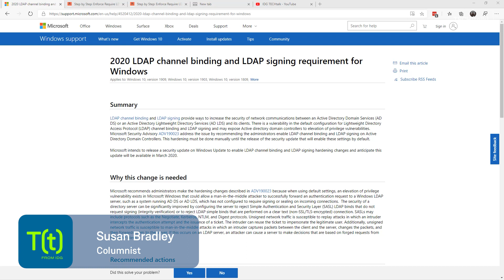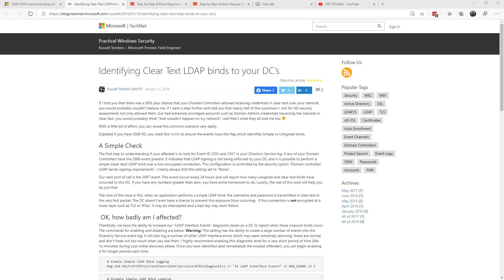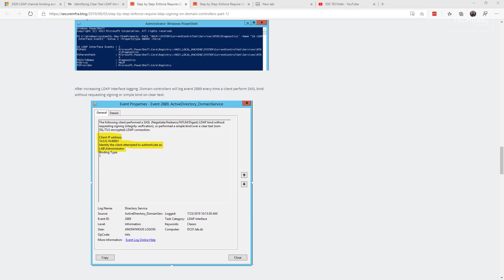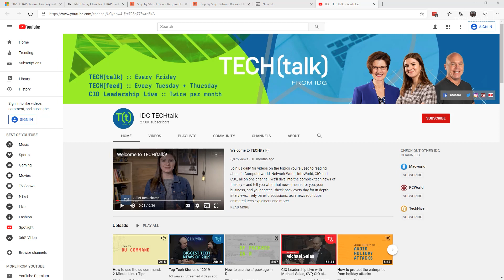How to fix insecure LDAP binds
Prevent Windows admin credentials from being exposed in cleartext with this tip.